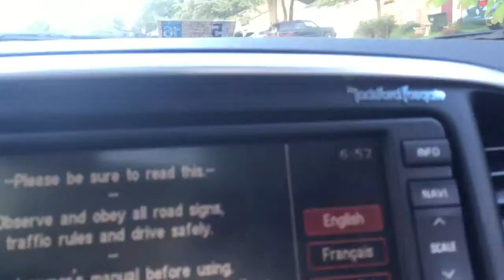GYM TIME #22 EVO MR VS VOLVO S60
What up what up its your boy Brinrex here and im showing you guys my life Lol